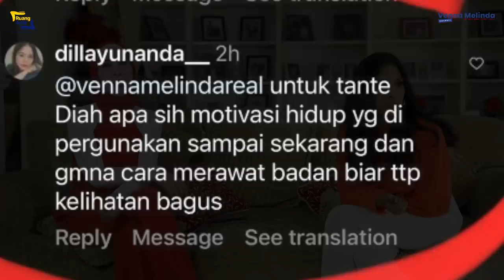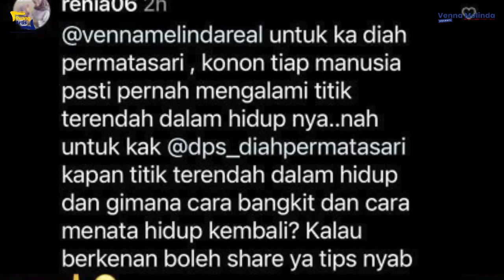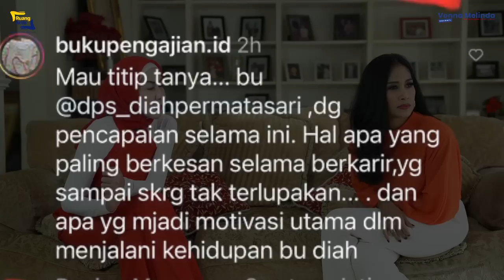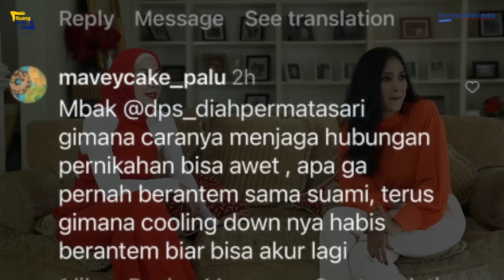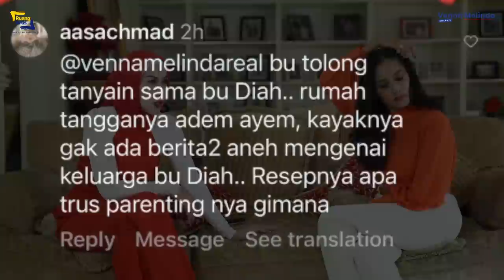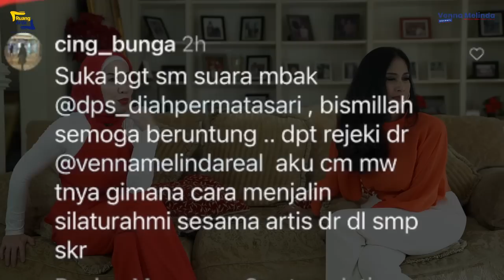DIAH PERMATASARI PINTAR BIKIN SUAMI BETAH DI RUMAH, INI RAHASIANYA !!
RUANG ARTIS MANAGEMENT
Jl. Abdul Majid Raya No.12A, RT.11/RW.2, Cipete Utara, Kec. Kby. Baru, Kota Jakarta Selatan, Daerah Khusus Ibukota Jakarta 12150

Terimakasih 🙏🙏